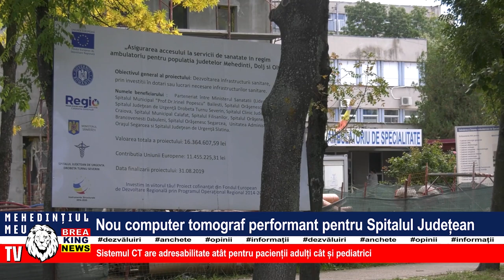NOU COMPUTER TOMOGRAF PERFORMANT PENTRU SPITALUL JUDEȚEAN